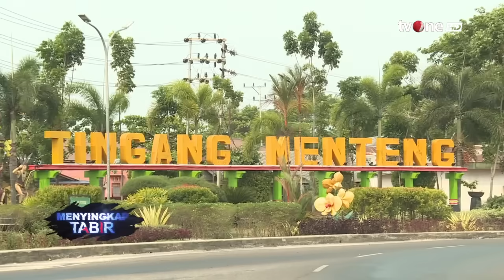Menagih Janji, Pasutri Dibunuh Dukun Cabul | Menyingkap Tabir tvOne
Menyingkap Tabir, - Menagih Janji, Pasutri Dibunuh Dukun Cabul | Menyingkap Tabir tvOne

Pria berinisial SR (43) di Kapuas, Kalimantan Tengah (Kalteng) membunuh pasangan suami istri berinisial IR (24) dan MS (16) karena kesal dituduh dukun palsu. Polisi mengungkap pelaku ternyata sempat berhubungan intim dengan MS di depan IR.

TABIR01
UK01
TOM01